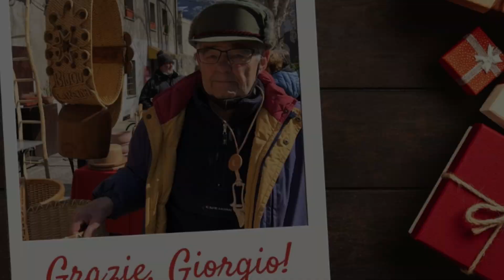Calendario dell'Avvento a Morgex - prima puntata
Quest'anno il protagonista dell'Avvento a Morgex è Giorgio Cornaz, un grande testimone dell’artigianato valdostano di tradizione nato ad Arpy nel 1935.
Giorgio ci accompagnerà verso il Natale 2023 raccontandoci alcuni ricordi della sua infanzia ad Arpy e come è nata la sua passione per la scultura e la vannerie.

Proprio la scorsa estate gli era stata dedicata anche una mostra presso la Collegiata dei Santi Pietro e Orso di Aosta: "Giorgio Cornaz, il tempo infinito del fare".

Grazie Giorgio per le tue preziosissime testimonianze e buon cammino di Avvento a tutti!